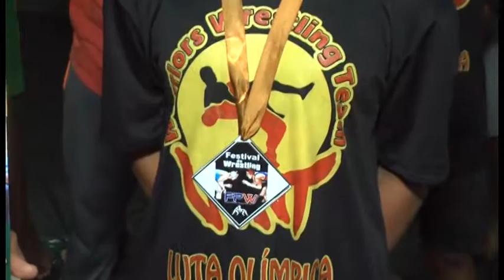LUTA OLIMPICA REVELAR